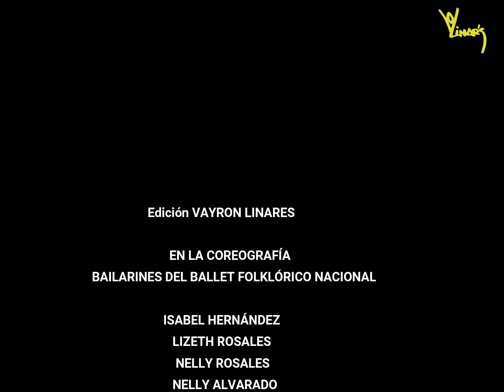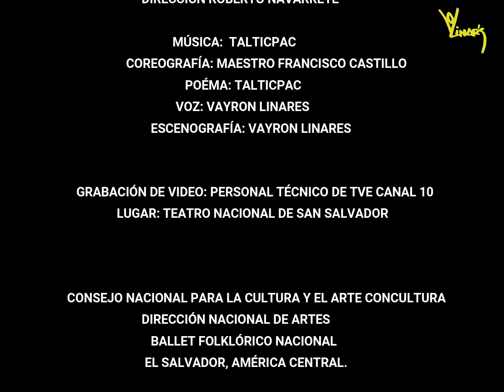BALLET FOLKLÓRICO NACIONAL DE EL SALVADOR - HOMENAJE A LA TIERRA 2009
Coreografía: Mtro. FRANCISCO CASTILLO
Poéma: Talticpac
Voz: VAYRON LINARES.
Escenografía: VAYRON LINARES
Ejecutado por Músicos del Ballet Folklórico Nacional

Mensaje de descendencia y unidad de los pueblos hermanos de toda América.
Ejecución musical: Ballet Folklórico Nacional de El Salvador